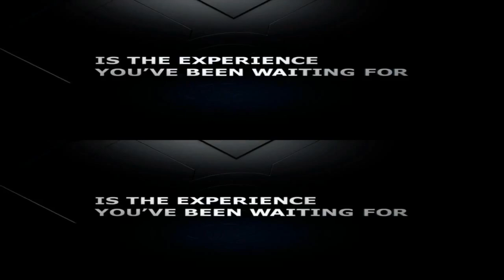X-games Trailer 3d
Do ogladania filmu wymagany tv i okulary 3D